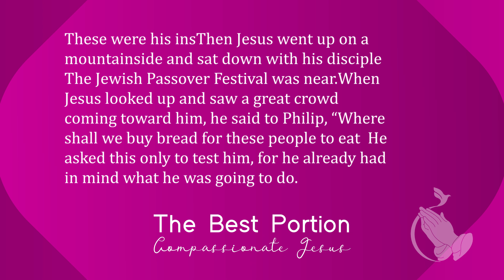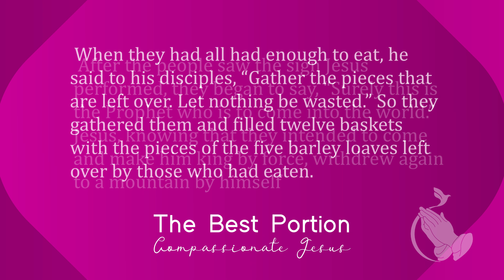Jesus Feeds the Five